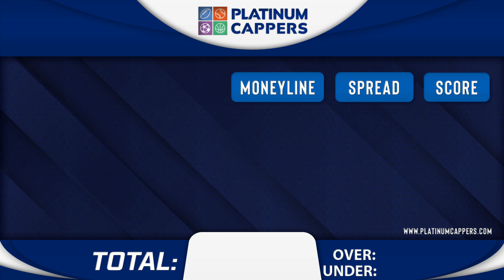Kansas City Royals vs Cleveland Guardians 7/7/2023 FREE MLB Picks and Predictions on MLB Betting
7/7/2023 Kansas City Royals vs Cleveland Guardians FREE MLB Picks and Predictions on MLB Betting Tips for Today